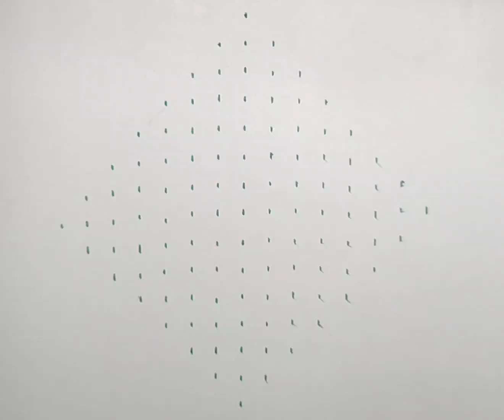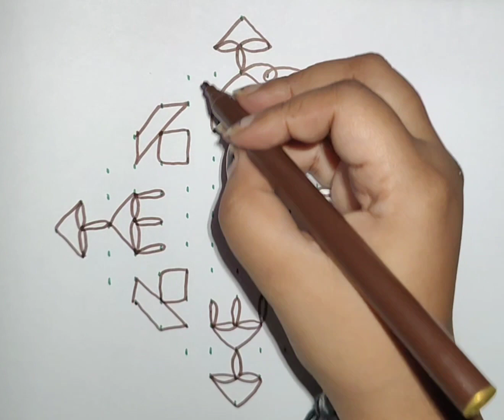15-1 dot Rangoli